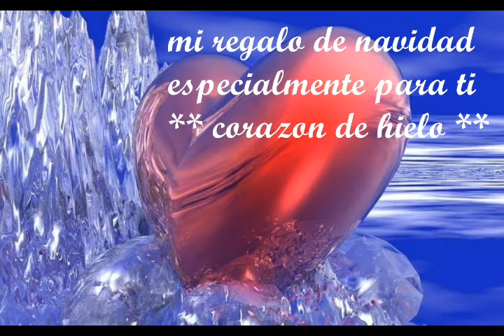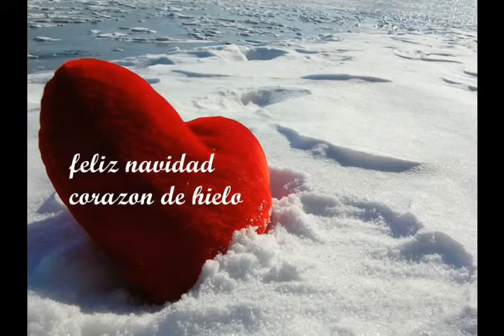te deseo en navidad(corazon de hielo)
una triste cumbia de navidad
cancion original de alfredo sanchez
grupo lazima